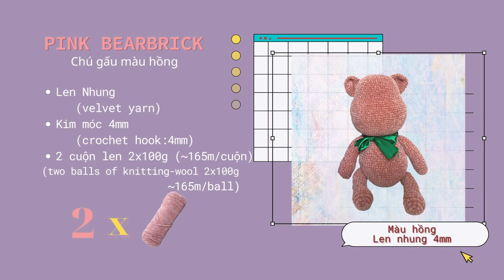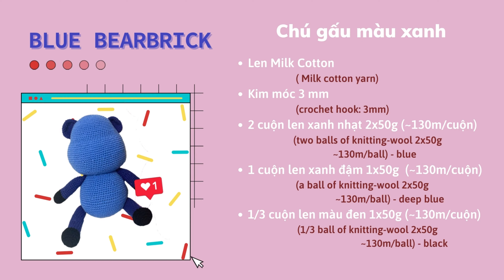MÓC GẤU CỠ TO BẰNG LEN ♡PHẦN 1♡ BEARBRICK ♡ CROCHET ♡PART 1 ♡ HƯỚNG DẪN MÓC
MÓC BẠN GẤU CỠ TO BẰNG LEN ♡PHẦN 1♡ BEARBRICK ♡ CROCHET ♡PART 1♡

♡ GIẢI THÍCH KÝ HIỆU / ABBREVIATIONS:
- MR - VTMT - magic ring: tạo vòng tròn ma thuật
- ch - X - chain: mũi bính
- sc - X - single crochet: mũi đơn (2X: móc 2 mũi đơn, mỗi chân 1 mũi, hiểu tương tự với các số khác)
- dec- A - decrease: mũi giảm - móc 2 mũi đơn chung đầu (nên dùng mũi giảm ẩn để sản phẩm đẹp hơn) (pull yarn through loop, pull yarn through second loop, yarn over and pull through all loops)

♡ Phân đoạn
00:00 Giới thiệu chung
00:25 Nguyên liệu
01:34 Phần đầu
1:19:08 Nhồi bông vào đầu

♡ Tôi hy vọng video này hữu ích cho bạn. Đừng quên tag tôi vào Instagram khi bạn làm xong bạn gấu đáng yêu này nhé. Cảm ơn .

I hope this video useful to you. Don't forget to tag me on Instagram when you finished making this Bearbrick. Thanks

Đừng quên đăng ký, thích và chia sẻ.
Nhận thông báo sớm nhất bằng cách nhấp vào nút chuông nhé.